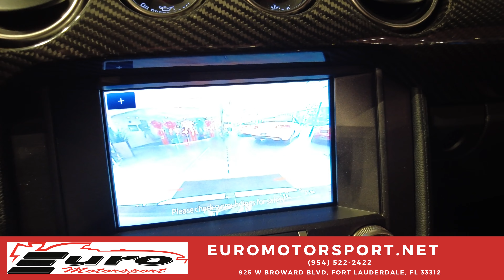FORD SHELBY 2020